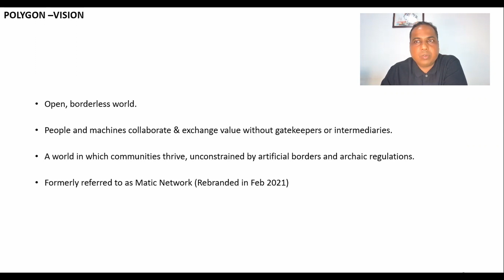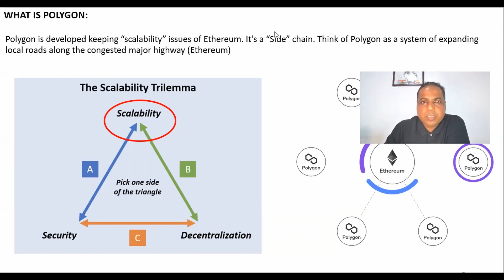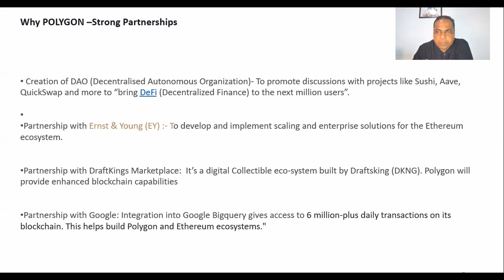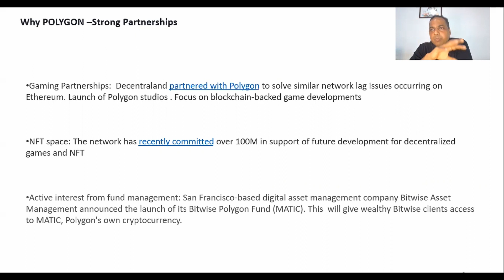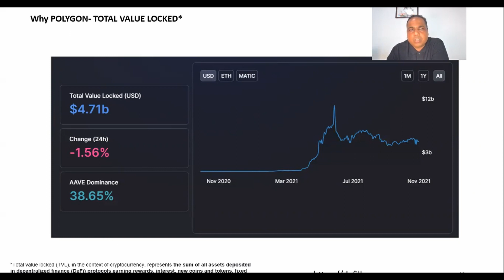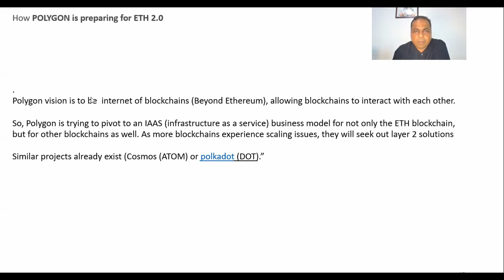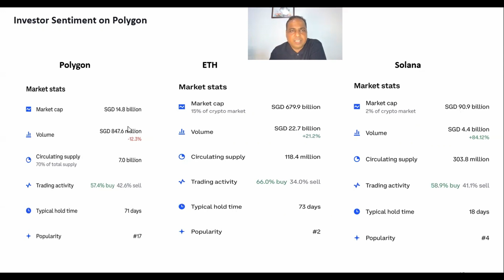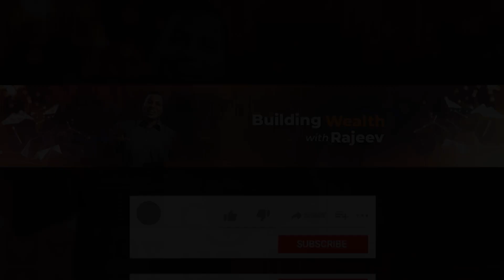Invest in Polygon Matic Cryptocurrency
What crypto will make a good blue-chip investment? How should one create a Crypto portfolio? Could it be Polygon Matic? here I explore more on this promising cryptocurrency. Matic has significantly gained in last one year and the price is consolidating now. But is the bull run over?
The mission of Polygon is to create a decentralized world.  It solves a big problem by helping Ethereum in scalability. With Ethereum use increasing, transaction costs for increasing. So polygon becomes a good side chain which helps users with much lower transaction costs on the Ethereum chain.  Polygon is making the right partnerships with other projects like Sushi, Aave, Quickswap, etc. Polygon is also trying to develop an enterprise solution with Ernst and Young. It's partnering with google,  Draft kings. Polygon is getting active in Metaverse e.g. MANA (decentraland). Fund management houses are interested in creating funds, especially for Polygon.  However, Polygon's biggest strength of being an Ethereum ally maybe its disadvantage as well.  Ethereum is looking to upgrade itself by 2022 ETH 2.0. So, one can think about Polygon losing some relevance. However, the Polygon management team has a vision and they are looking to transform the company into service as Infrastructure management which can work with other big chains too.  Competition is from Polkadot (DOT) and Cosmos. However,  Polygon is confident that they are better than the competition.  The average price target for Polygon Matic in the next five years is around 7 USD. Based on Polygon quality, usability, and end use …I find it as a promising investment that I am investing a small sum that I look to dollar cost average as I gain more confidence in Polygon's ability to survive and thrive in the post-ETH 2.0 world.  Please do your own due diligence

00:00:00  Introduction
00:00:56  What is Polygon Vision
00:01:45  Polygon Matic price in last one year
00:02:33 Why should one invest in Polygon Matic! What problem does Polygon solve? How it helps Ethereum!
00:04:52 Why should one invest in Polygon Matic! Right partnership!
00:06:24  Why should one invest in Polygon Matic! Metaverse play
00:07:48  Why should one invest in Polygon Matic! Increased adoption, revenue, value
00:09:12  Polygon Management team
00:09:40  Risks to Polygon
 00:10:13 Polygon vision post-ETH 2.0
00:11:23  Polygon vs competition
00:11:57  Polygon Matic price targets
00:13:03  Polygon’s investor sentiments
00:13:47   My/Possible investment strategy for Polygon
00:15:14   See you soon

About me:
My name is Rajeev Aggarwal. I started my career as a stock market reporter with CNBC in India. Later i took to a quieter life in Singapore as a marketing services consultant. i have started this channel to help people make sound decisions about wealth. Wealth being financial wealth (investments, entrepreneurship), spiritual and physical wealth. It is essentially my journey to live through life.  you can find me at